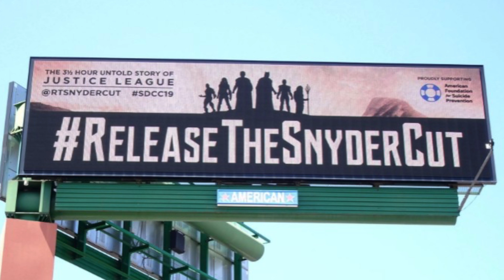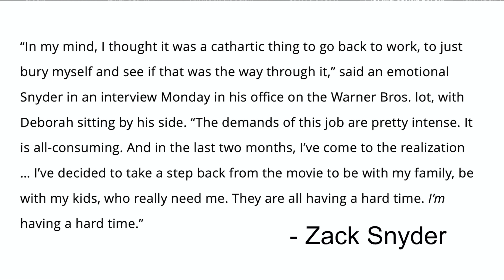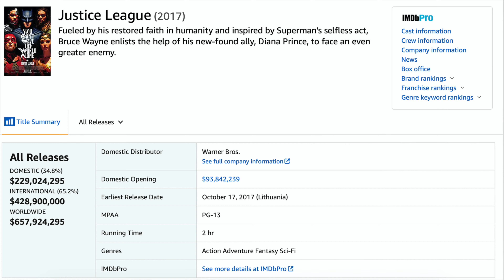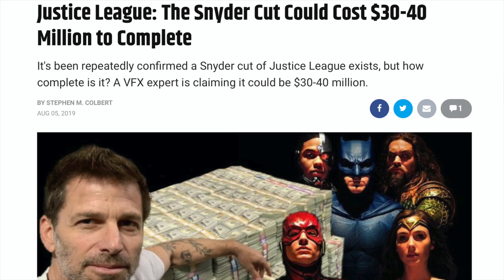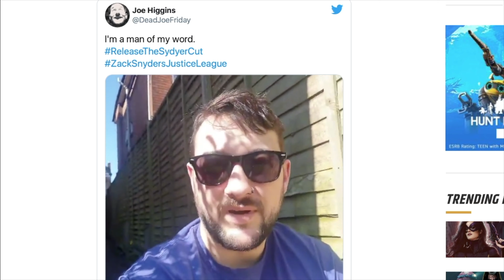The Snyder Cut- The Justice League Movie That Never Existed- Until It Did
Adam talks about The Snyder Cut and how it didn't really exist until it did. Learn about the history of The Snyder Cut- why he left Justice League- Joss Whedon stepping in- the release and "flop" of JL and the ReleaseTheSnyderCut campaign that followed.